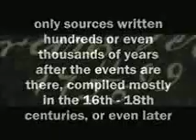Genghis and Alexander were close relatives?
When a school textbook tells us that Genghis Khan in year X or Alexander in year Y,  have each conquered half of the world, it means only that it is so said in some of the written sources. There are no answers to simple questions:  When were these primary sources written?  Where and by whom were these sources found? It is wrongly presumed that ancient and medieval chronicles, written by Genghis Khan's or Alexander the Great contemporaries and eyewitnesses, are readily available. Actually, only sources written hundreds or even thousands of years after the events are there, compiled mostly in the 16th - 18th centuries, or even later.